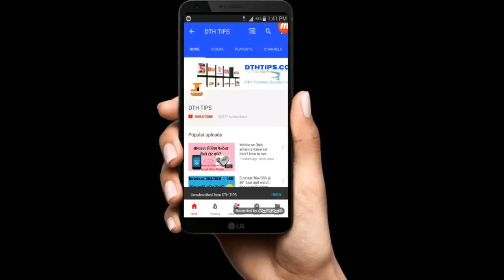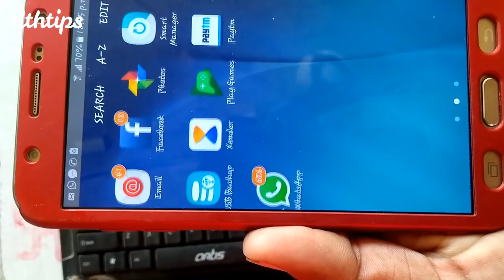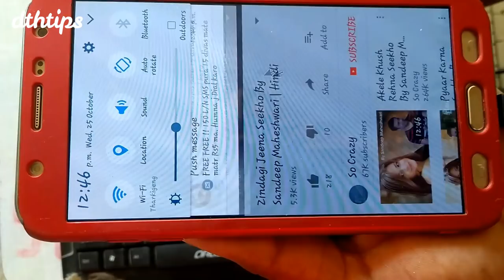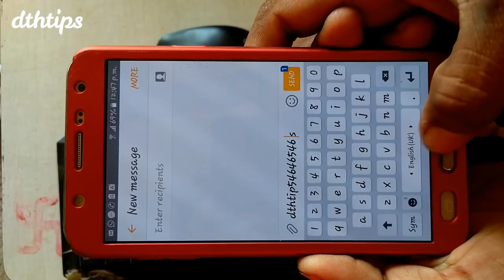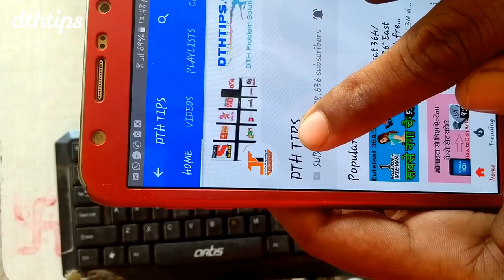how to connect mouse and keyboard on android mobile phone with OTG cable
friends aap otg cable se apne android mobile ya tablet meim bluetooth mouse,usb mouse ya keyboard connect karke apne mobile ko windows ki tarah use kar sakta ho. yeh tricks apko apne mobile mein touchpad kharab ho gai ho tab bahut kaam aa sakti hai.